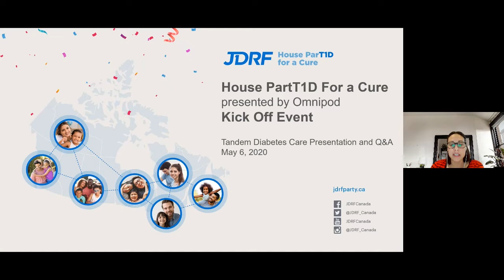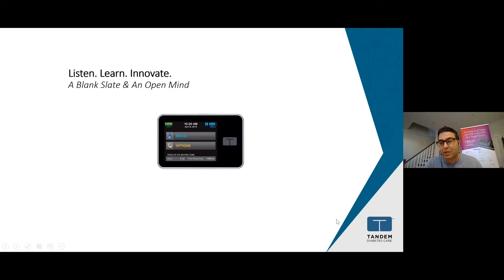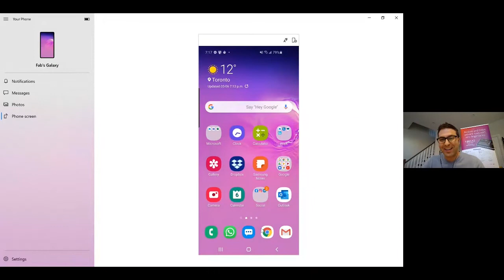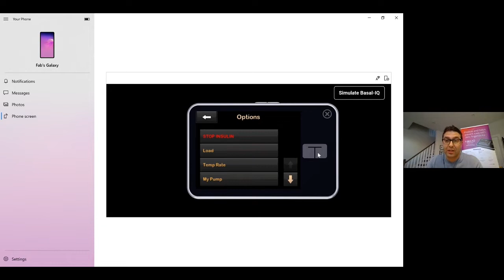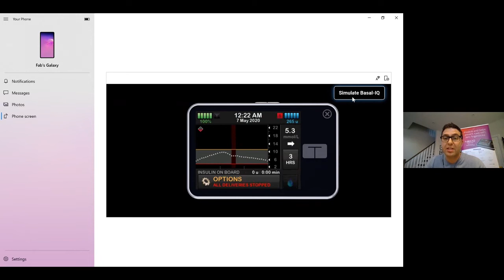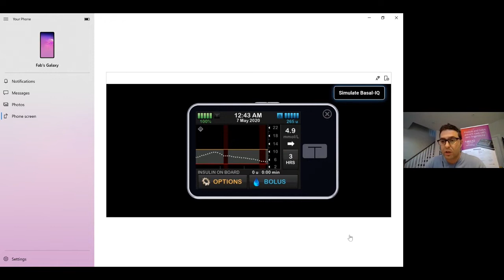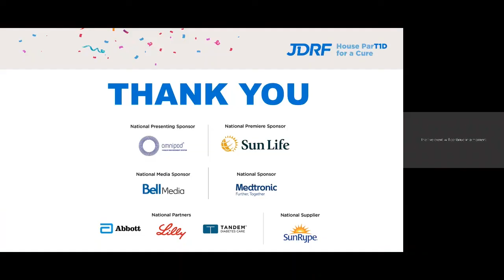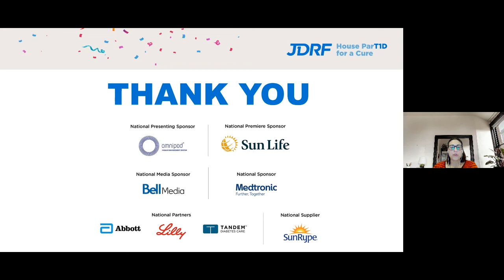JDRF House ParT1D for a Cure: Kick Off Week Tandem Presentation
Join Canada's largest virtual house party on June 14th to turn type one into type none!